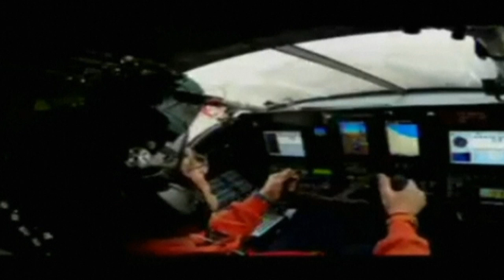Solar Impulse heads to Ahmedabad in India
Solar Impulse takes off for its second flight from Muscat, Oman to Ahmedabad in India. Report by Claire Mewse.